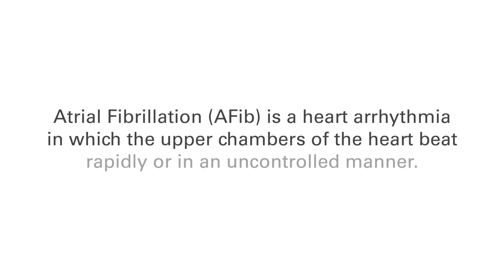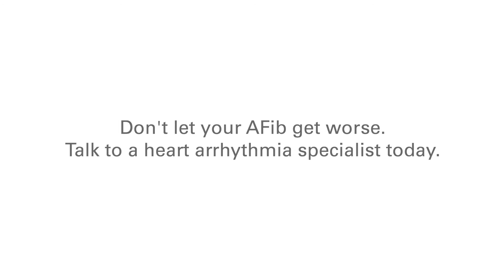Atrial Fibrillation (AFib) can cause debilitating symptoms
Atrial Fibrillation (AFib) is the most common heart arrhythmia affecting millions of people in the United States and worldwide. AFib symptoms can severely impact quality of life and include a wide variety of symptoms including but not limited to heart palpitations, fatigue, shortness of breath, and reduced ability to exercise.

AFib is a progressive disease so it's important to treat it early. Ask your doctor about treatment options for AFib including catheter ablation.